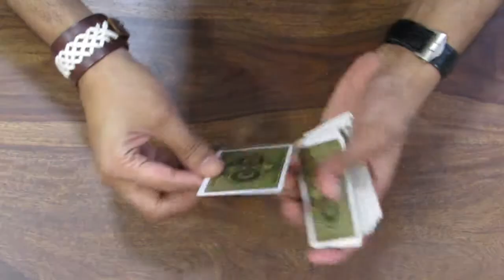Clockwork Controls Trailer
A unique combination of cardistry and magic that lets you control the selected cards in the process of doing a flourish in 2 different variations. This is Clockwork Controls